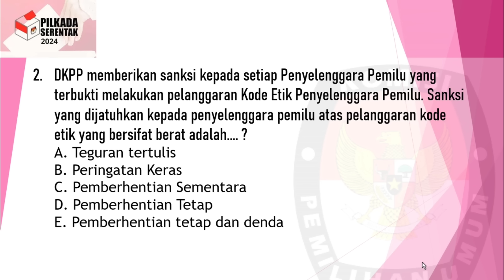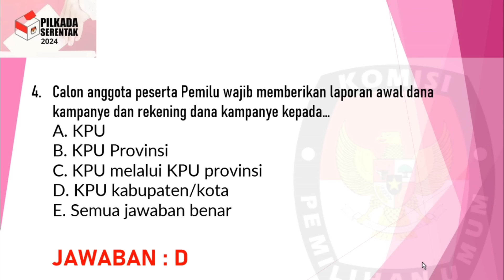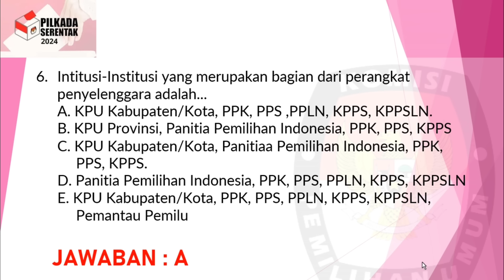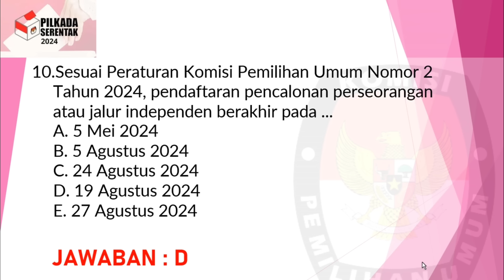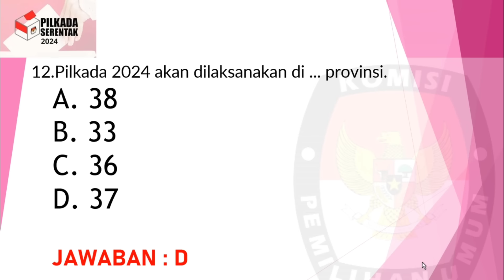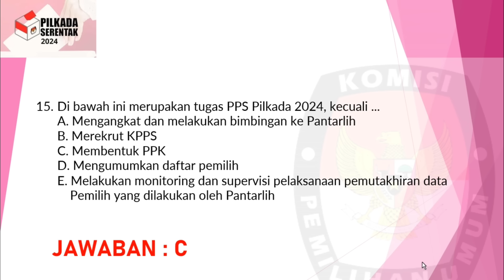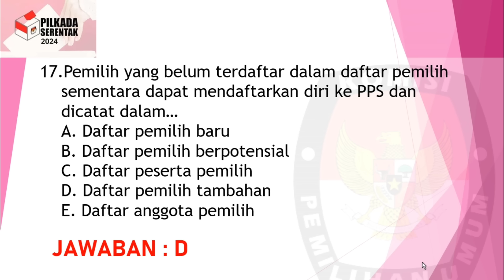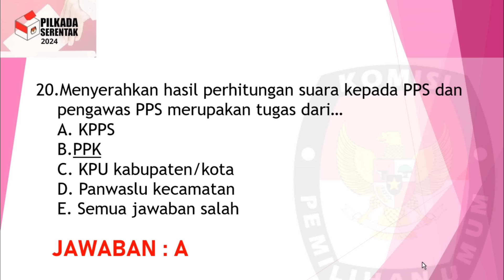🔴 Soal CAT PPS Pilkada Serentak 2024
Soal Cat pps pilkada serentak tahun 2024 yang akan keluar ketika ujian nantinya.